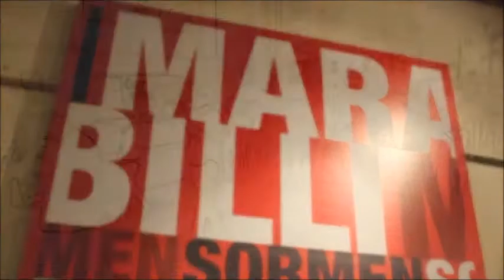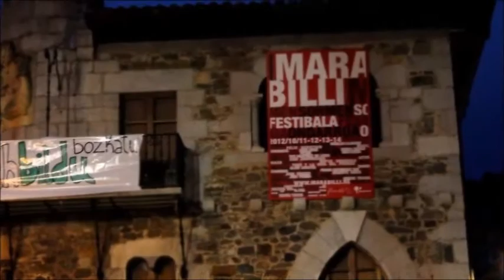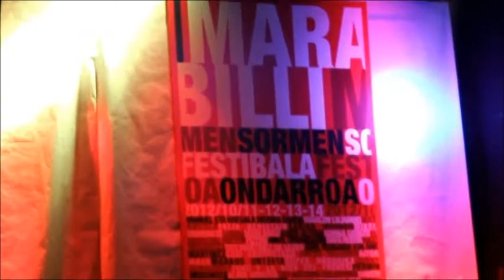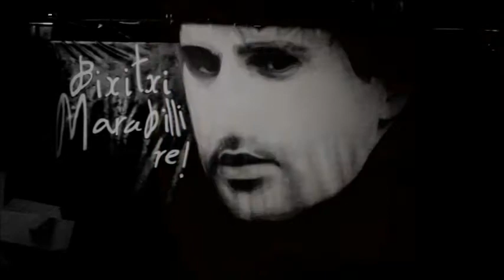Marabilli Sormen Festibala (osorik).wmv